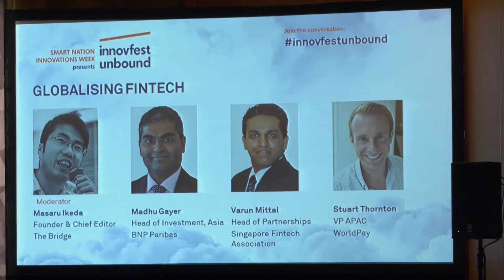innovfest unbound 2017 [fintech360]: Globalising Fintech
Moderated by: Masaru Ikeda, Founder & Chief Editor, The Bridge

Presented by:
- Madhu Gayer, Head of Investment, Asia, BNP Paribas

- Varun Mittal, Head of Partnerships, Singapore Fintech Association

- Stuart Thornton, VP APAC, Worldpay

Fintech has a great potential for uniting global ecosystems in a way that was not possible before. The power of this new technology to adapt and spread with very little effort has allowed for companies around the world to work with each other efficiently. Moving forward and especially with the rise of a mobile-first developing world, there will be a need to build a global fintech system that allows.